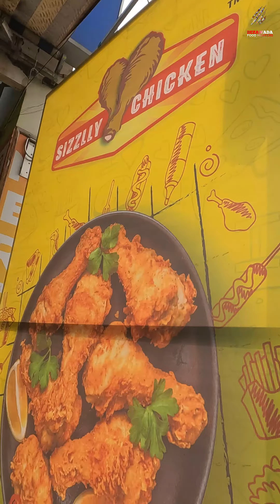Sizzlly chicken In Vijayawada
Editor & Dop - Deepak Sammangi

Sizzlly chicken Details:

Discription:- What I Felt😊 Food was good Taste with reasonable prices which was Effortable By middle class people With Good Ambience & Hospality 🤝👍 especially That combo offers Must Try😋 👌

Location :Eluru Rd, opp. Petrol Bunk, beside Domino's, Seetharampuram, Suryaraopeta, Bombay Cicle First Floor, Vijayawada, Andhra Pradesh 520002

Google Map 📍location:-Eluru Rd, opp. Petrol Bunk, beside Domino's, Seetharampuram, Suryaraopeta, Bombay cicle First Floor,Vijayawada..Andhra Pradesh 520002